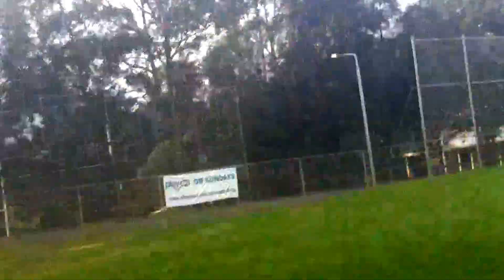The Jannali High Cross Country Course- Second Stage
The second stage of the school cross country course at Waratah Oval precinct.